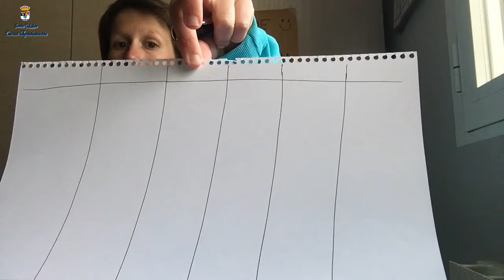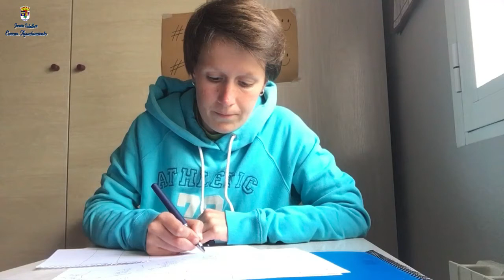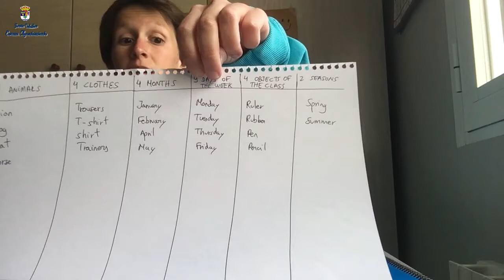CATEGORY NAMES. English for primary